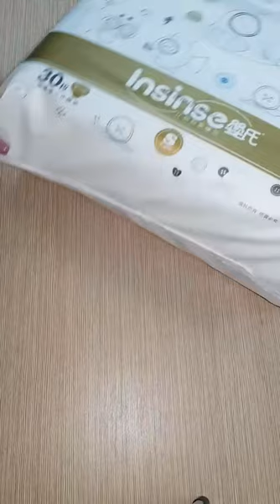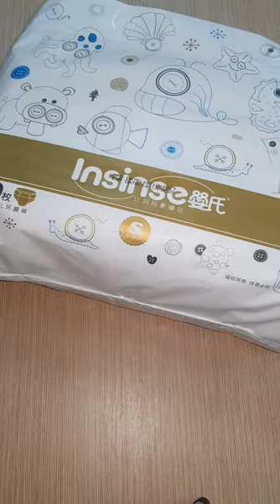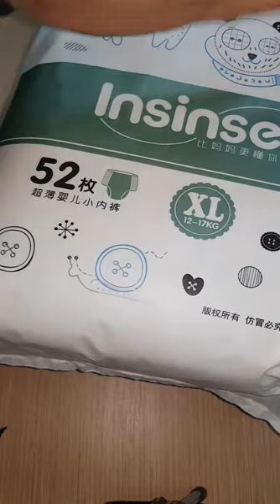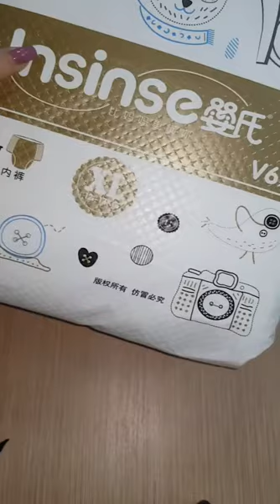Детские подгузники Insense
Краткий ознакомительный обзор детских подгузников Insense